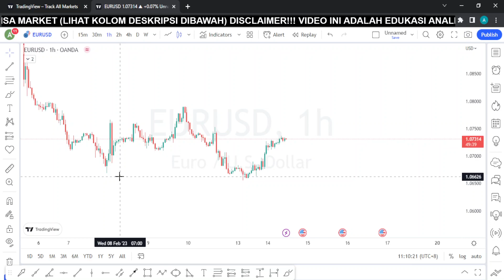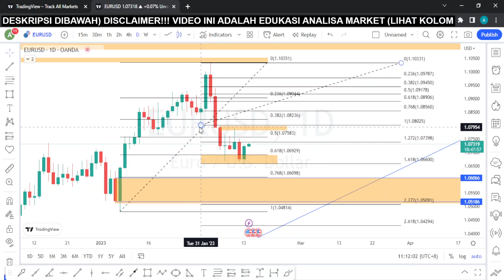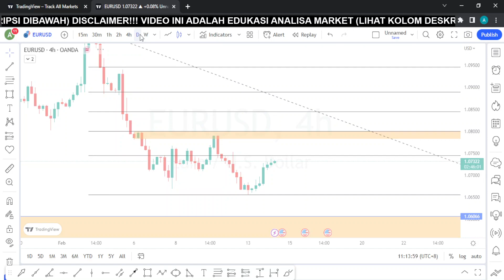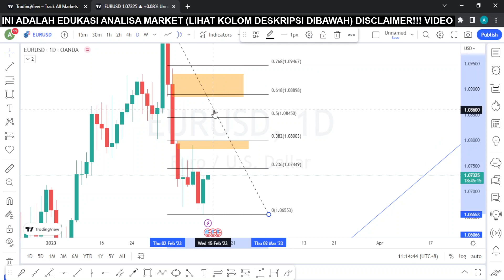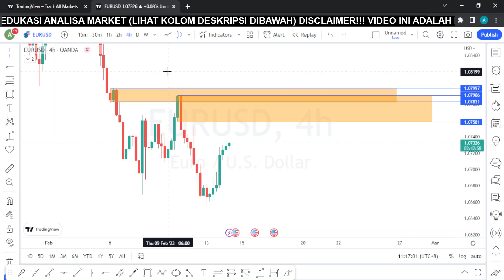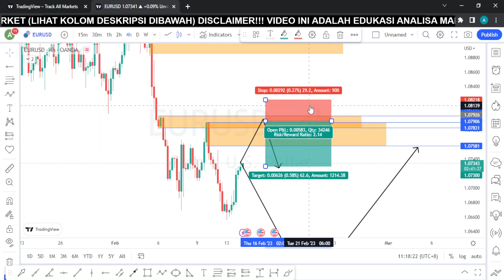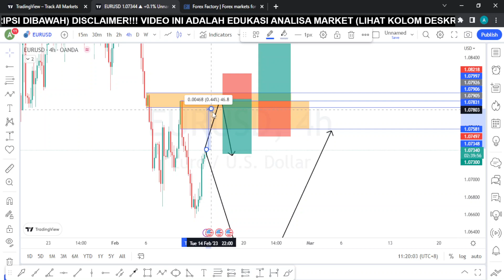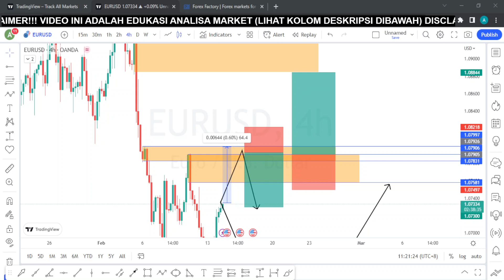ANALISA EURUSD HARI INI, MENDEKATI ZONA SUPPLY, WASPADA (Analisa 14 Februari 2023)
Analisa Teknikal Harian Market EURUSD yang berlaku tanggal 14 Februari 2023.